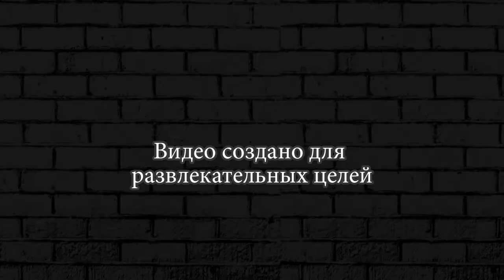Hill Climb Racing 2 НА ХВОСТЕ У МЭКИ Walkthrough GAMEPLAY